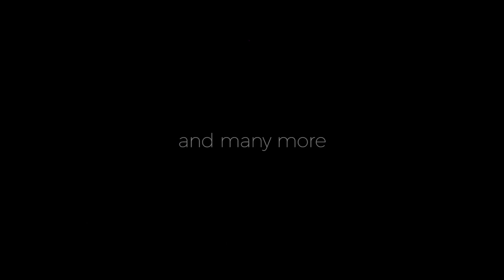No Borders No Nations 2017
28 & 29 Juli 2017

Astronautalis (Minneapolis)
The Shabs (Cape Town)
Skinny Girl Diet (London)
Baze (Bern)
Batuk (Johannesburg)
Makola (London)
Dritte Wahl (Rostock)
Turntable Hools (Berlin)
*surprise surprise*